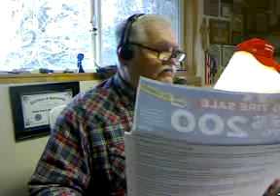Democrats Co-Sponsor Bill Forcing Schools to Let Transgender Male Athletes to Compete on Girls Teams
Zeb at the Ranch broadcast Thursday, April 11, 2019. Listen to Zeb's comments on a variety of items recently in the news. to sign up for Zeb's Weekly Newsletter.